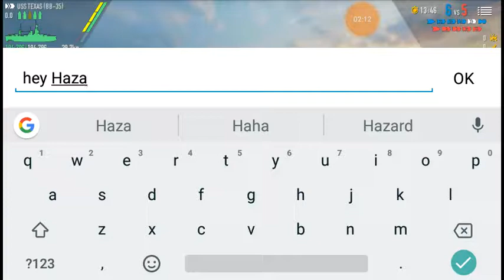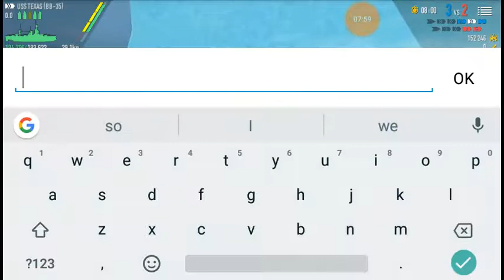BoW Fun and Excitement with DrunkHazard on Iceberg Map! With my (USS Texas)